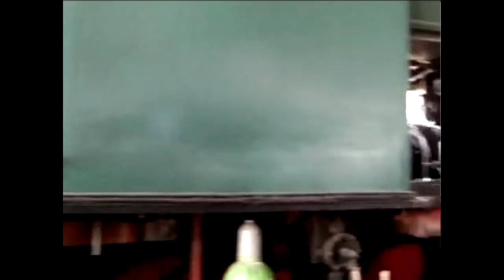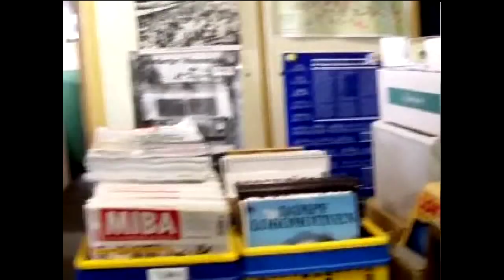Ash besucht den Eisenbahn Museums-Bahnhof - Kanal für Kinder - Kinderkanal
Ash besucht ein Bahnhofs-Museum mit historischen Zügen (Dampflokomotiven und Diesellokomotiven) sowie Eisenbahnwaggons und Straßenbahnen. Auf einer kleinen Strecke können Passagiere die schöne Szenerie bewundern.
Einige der Exponate sind über 100 Jahre alt, nur sehr wenige sind jünger als 50 Jahre.